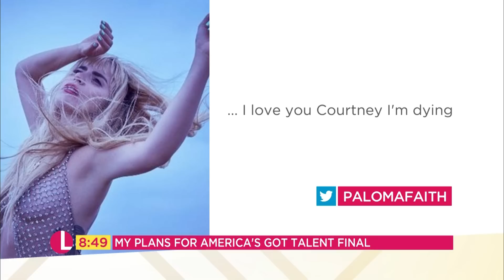America's Got Talent Contestant Courtney Hadwin Already Has Famous Fans | Lorraine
Before heading back to the States for the final of America’s Got Talent, Courtney Hadwin sits down to talk musical influences, nerves and some of her famous fans.